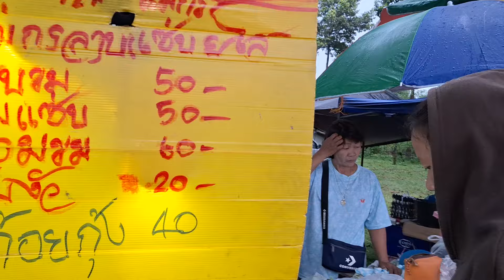เจอพายุเข้าขนาดนี้ ตลาดแตกชัดๆ แต่คนยังเพียบ.